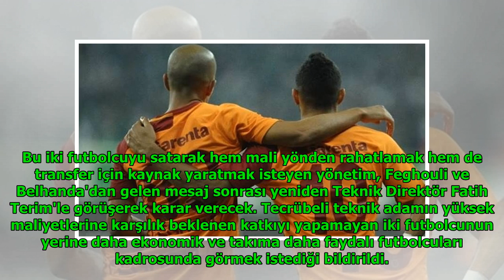Belhanda ve Feghouli ayrılmak istemiyor